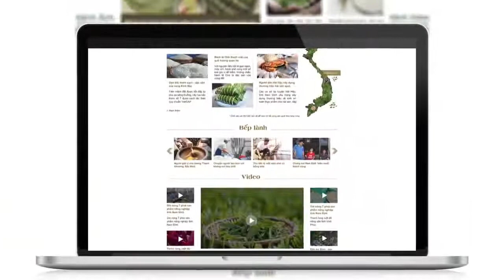💥💥💥 PHIÊN BẢN MỚI CỦA TRANG NÔNG NGHIỆP SẠCH CÓ GÌ HOT? 💥💥💥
Ra đời cuối năm 2016, trang Nông Nghiệp Sạch trên báo điện tử VnExpress đã giới thiệu hàng trăm sản vật của của ngành nông nghiệpViệt đến độc giả. Ngoài việc cung cấp những thông tin hữu ích về nông nghiệp, môi trường, sức khoẻ, trang còn là cầu nối giữa người nông dân, nhà sản xuất, nhà phân phối với người tiêu dùng.

Với mong muốn trở thành trang thông tin điện tử uy tín, thiết thực về nông nghiệp sạch tại Việt Nam, từ ngày 19/8 trang Nông Nghiệp Sạch ra mắt phiên bản mới vô cùng hấp dẫn.

Trang gồm 7 chuyên mục chính là Sống xanh, Bếp lành, Công nghệ, Kỹ thuật Vật tư, Sản phẩm mới, Khuyến mãi và Video.

Mục Sống xanh: cung cấp cho bạn đọc kiến thức về nông sản sạch, giới thiệu những mô hình nông nghiệp hiệu quả, chân dung người nông dân, doanh nhân có thành quả trong sản xuất nông nghiệp…

☘️ Mục Bếp lành: nhằm gợi ý những món ăn ngon, tốt cho sức khỏe từ nông sản Việt; cung cấp thông tin dinh dưỡng của các loại thực phẩm, hỗ trợ bạn đưa ra những quyết định hợp lý khi vào bếp…

☘️ Mục Công nghệ: giới thiệu các kỹ thuật trong sản xuất, chế biến, bảo quản… nông sản.

☘️ Mục kỹ thuật – vật tư: chia sẻ các mẹo nhỏ khi làm nông; giới thiệu các vật tư, dụng cụ cho người yêu thích làm nông.

☘️ Sản phẩm mới: nhằm giới thiệu các nông sản ngon, lạ, đảm bảo chất lượng đến người tiêu dùng.

☘️ Khuyến mãi: cung cấp những sản phẩm giảm giá trên thị trường để mọi người thuận tiện mua sắm hơn.

☘️ Mục Video: đem đến những hình ảnh sinh động về mọi mặt của hoạt động nông nghiệp.

Hy vọng với phiên bản mới sẽ làm hài lòng nhu cầu thông tin của độc giả, và mong muốn đưa nông sản Việt đi xa hơn nữa, góp phần bảo vệ thương hiệu, thúc đẩy sự phát triển của nền nông nghiệp nước nhà.

©  Bản quyền thuộc về chương trình Nông nghiệp sạch